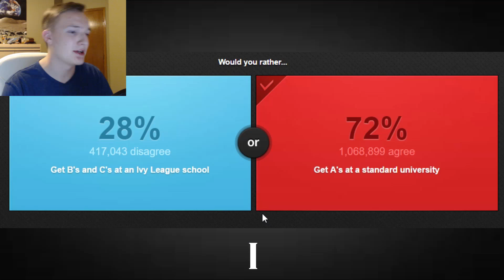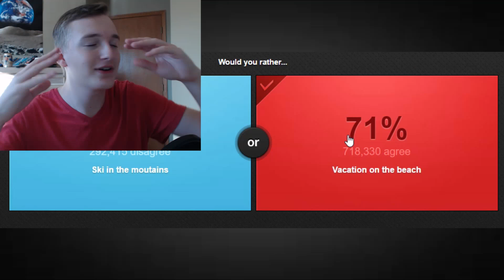BEST OF HATERTOTS FUNNY COMPILATION #3 (JAN)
Welcome to another Best of HaterTots Funny Compilation! These videos take a lot of work to make so I really hope you all enjoy it!

This was made from all of my videos from January. Be sure to share this with as many friends or on social media, as you can so people can discover my channel!